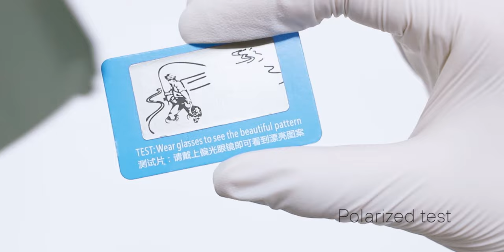【Video】How to Replace Kapvoe KE9022 Lens?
Teach you how to replace Kapvoe KE9022 lens